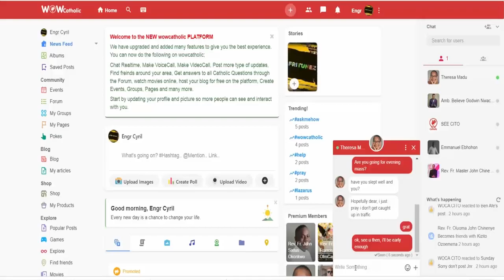THE EMPTY TOMB THE RESURRECTION INTERPRETATION OF REALITY Part 2